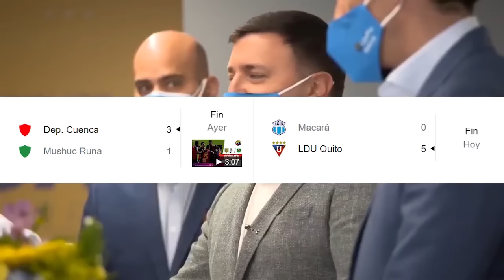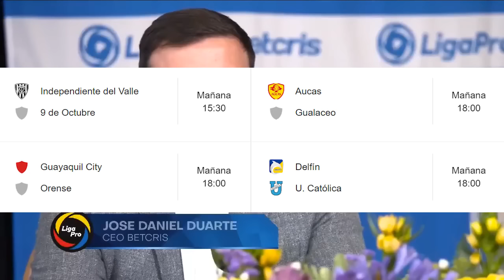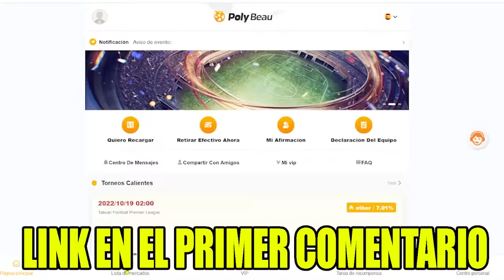DT DE BRIGHTON LLENA DE ELOGIOS A MOISES CAICEDO! SOMBRERITO DE MOI A KEVIN DE BRUYNE! Y MAS